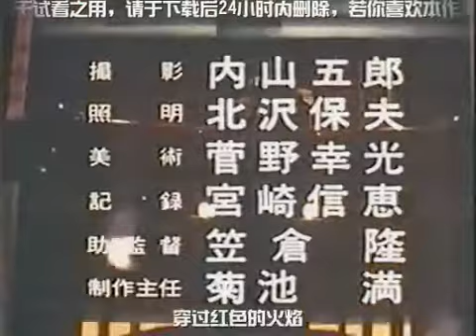雷歐奧特曼-第49集 ：呼喚死亡的紅色暗殺者！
雷欧奥特曼第49集-红色的放晴娘（日语中字）